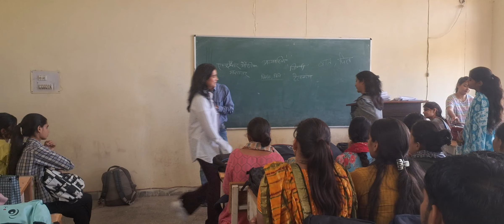योग शिक्षिका सायोनारा ने योग विभाग के युवा विद्यार्थियों को बताया दैनिक जीवन में योग का महत्त्व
yoga
biographyofmeeraalfassa
Very very Important For NET JRF YCB PHD Exam

Yoga and Naturopathy Best Books For Ugc yoga Net, Jrf also Ycb all Levels Of Exam,
Diploma Yoga Naturopathy
,Certificate Yoga Naturopathy, TATC,NDDY,DNYS,SET,MA,Msc
,BA,Bsc,BAMS, BNYS, PHD,
UG Yoga Honours with Research ,
  PG YOGA,
    XIth and XIIth Yoga subject Code 841
योग प्रेक्टिकल और योग थ्योरी के कॉम्बिनेशन के साथ सभी पुस्तकें
लेखक
1.डॉ सोमवीर आर्य  2. डॉ धर्मवीर यादव

1.योगसार
2. योगियों का जीवन परिचय
3. हठप्रदिपिका
4. घेरण्ड संहिता
5. गीता योगामृत
 6.योग:A way of life
7. योगवसिष्ठ  सार
8. योगदर्शन
9. नैचुरोपैथी 250₹